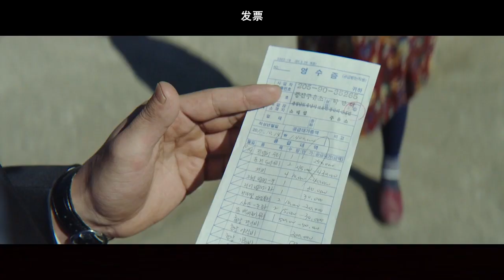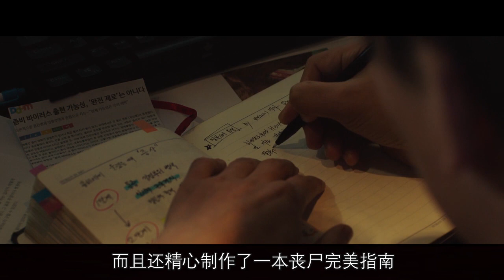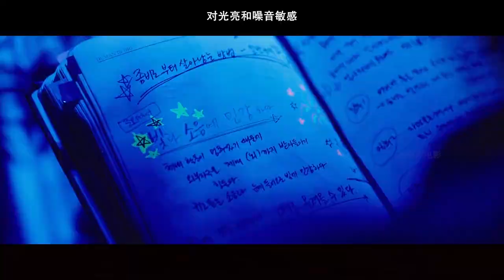把丧尸当成发财致富的生意来做，这家人真有才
该片讲述村庄遭遇一群身份不明的丧尸侵袭后，加油站里的一家人与僵尸展开了一场大作战的故事